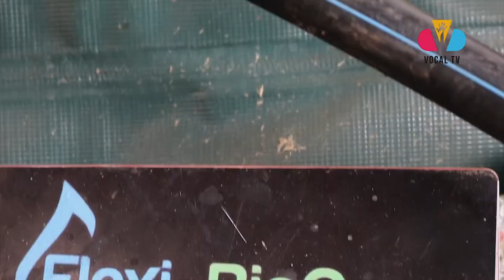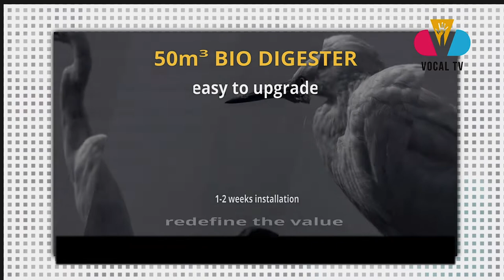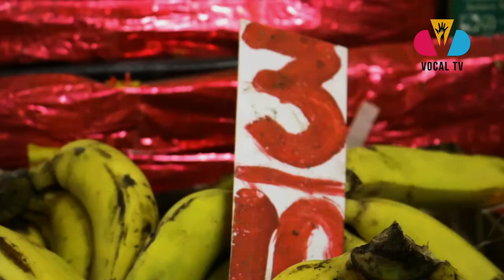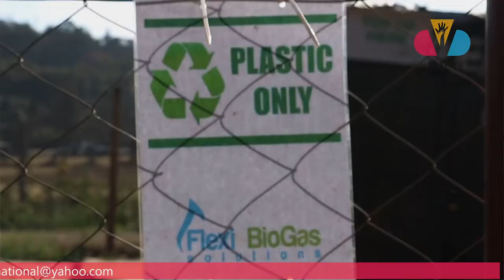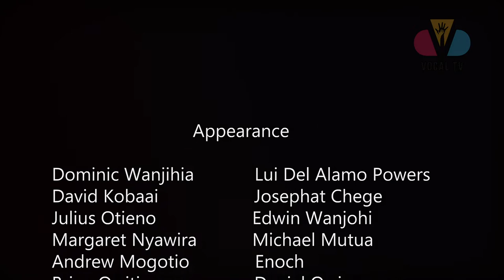Taste in waste documentary. Biogas and usable fertiliser in all types of plants...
''Water hyacinth huku Kisumu inakujanga wakati wa election,''says one of the ladies.A great innovator who has found value in waste.Re-use, re-cycle, reduce.
   The documentary features Kisumu location, Karen and Ngong Kajiado County.
   This documentary is a copyright of PIPO FILMS ENTERTAINMENT and the outlet content channel 111 VOCAL TV.